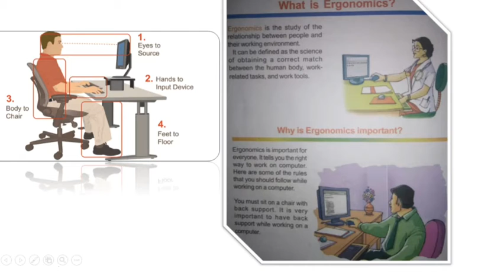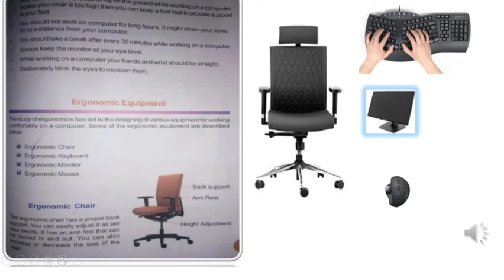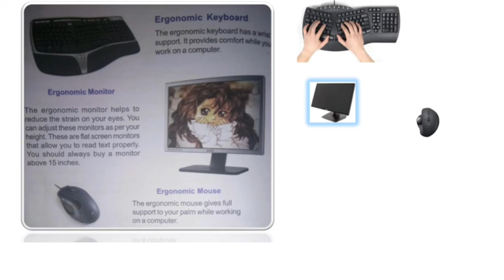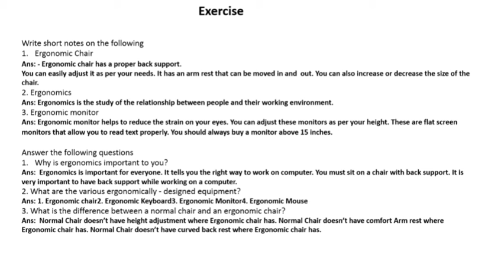Wisdom CS Std-V Ergonomics 16022021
Wisdom Public School Ergonomics for kids.